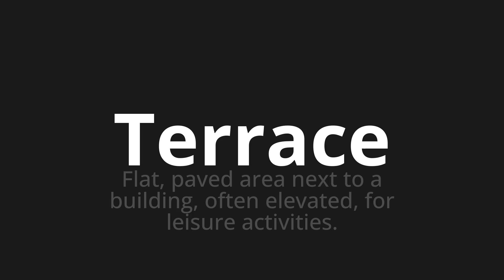How to pronounce Terrace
Master the Pronunciation of 'Terrace' - which means : Flat, paved area next to a building, often elevated, for leisure activities. 📝 with @PPrononciation 🎓🗣️ - [Your Guide to English]